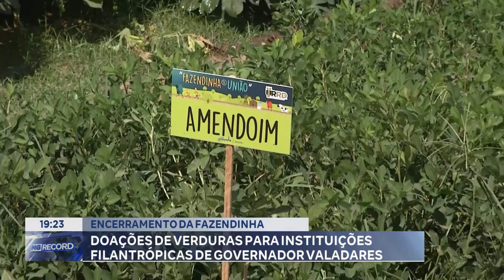Fazendinha: Doações de Verduras para Instituições Filantrópicas de Governador Valadares.